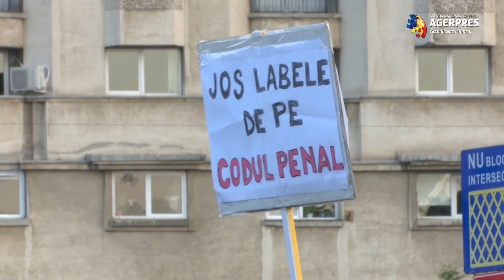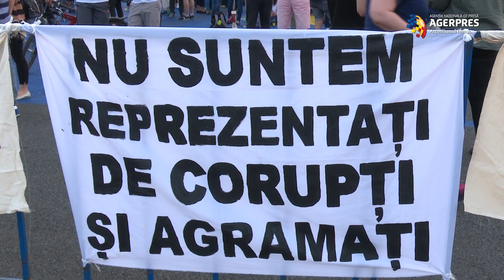Protest în Piaţa Victoriei: Peste 1.000 de persoane au scandat lozinci antiguvernamentale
Peste 1.000 de persoane au protestat marţi seară în Piaţa Victoriei împotriva modificărilor la Codul penal şi a Guvernului. Manifestanţii au scandat "Hoţii, hoţii", "Nu vrem să fim conduşi de hoţi", "Demisia, demisia", "PSD, ciuma roşie", "România, trezeşte-te!". Cei prezenţi în Piaţa Victoriei au ţinut un minut de reculegere în memoria lui Călin Farcaş, tânărul de 29 de ani din Braşov care a murit la Institutul "Marius Nasta" din Capitală, în timp ce aştepta un transplant de plămâni. În piaţă au fost prezenţi mai mulţi voluntari care au strâns semnături pentru campania USR "Fără penali în funcţii publice". Pe timpul protestului traficul nu a fost blocat şi nu au fost înregistrate incidente.